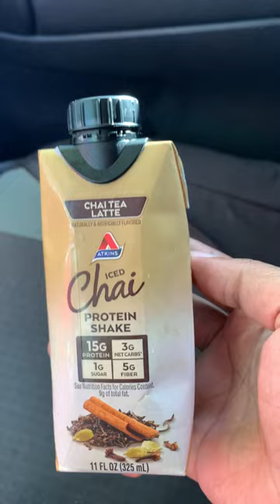Chai latte protein shake